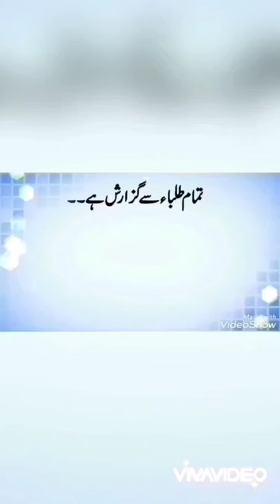Boards exams result